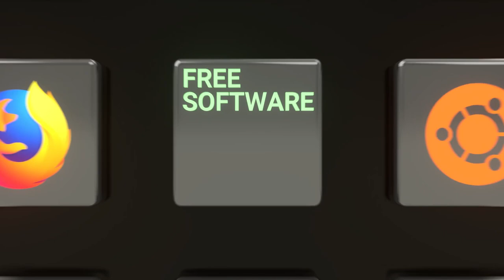Çfarë është Softueri i Lirë? Liria e softuerit e shpjeguar në më pak se tre minuta!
Katër liri të shpjeguara në më pak se 3 minuta. Softueri i lirë të garantonkatër liri thelbësore për të përdorur, studiuar, ndarë dhe përmirësuar softuerin. Këto të drejta që përcaktojnë lirinë e softuerit ndihmojnë në mbështetjen e lirive të tjera themeloresi liria e fjalës, shtypi dhe privatësia.

Ne shpjegojmë në më pak se 3 minuta pse kjo është e mirë dhe çfarë do të thotë.

publiccode.eu